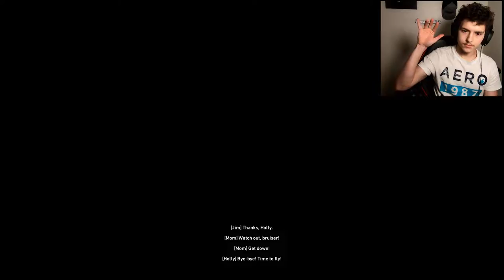Back 4 Blood but I Down My Own Team #13